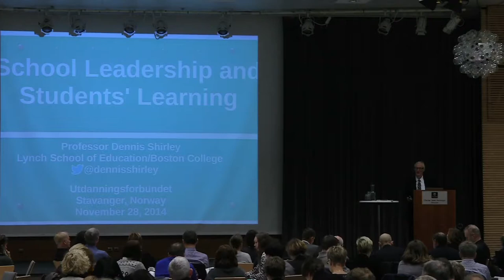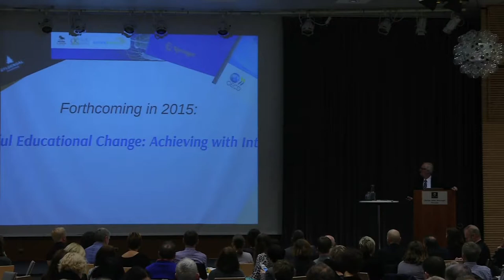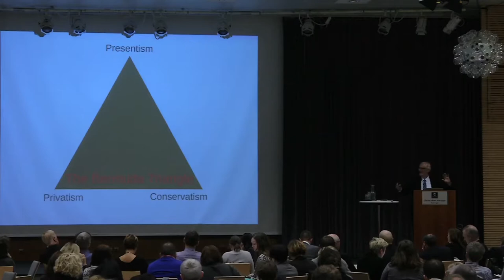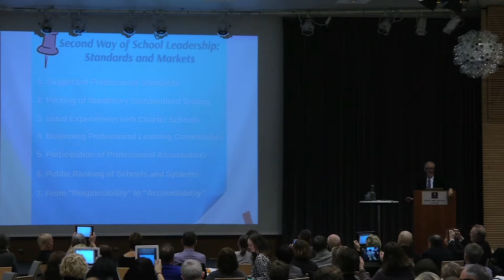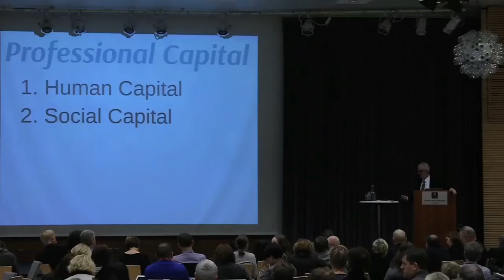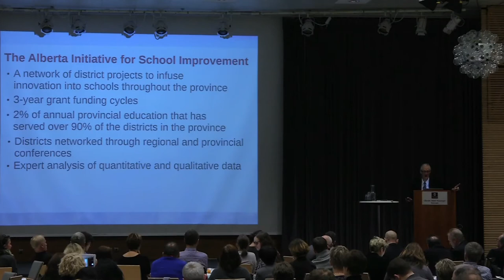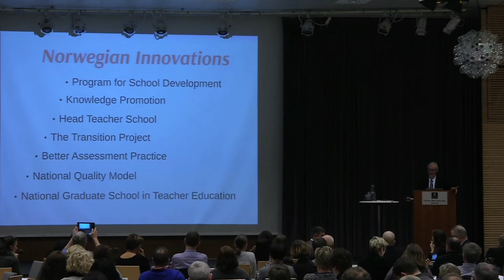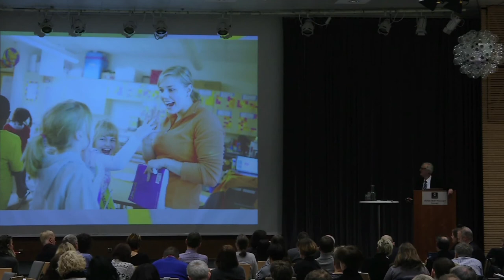Dennis Shirley på Skolelederkonferansen i Stavanger 2014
Professor Dennis Shirley sitt innlegg under Skolelederkonferansen i Stavanger.